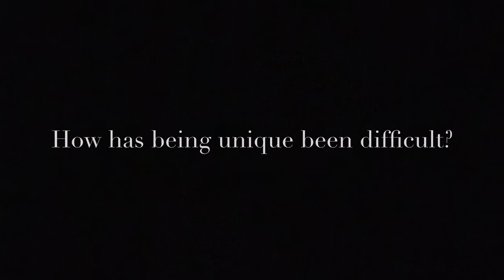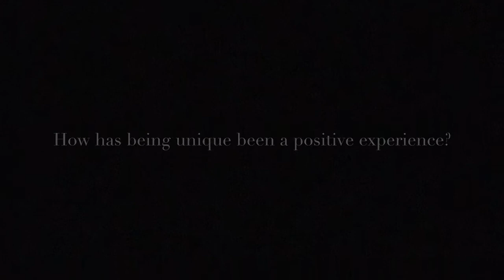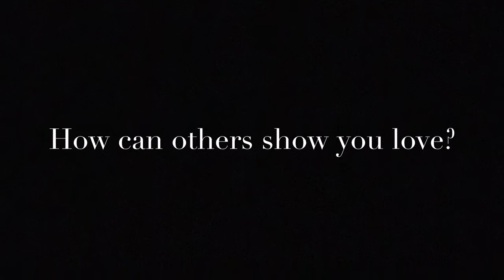Loving Our Most Special Scholars